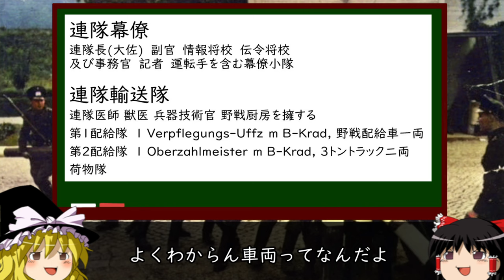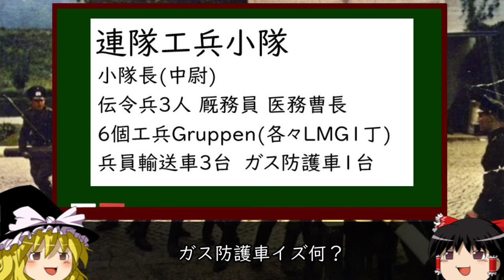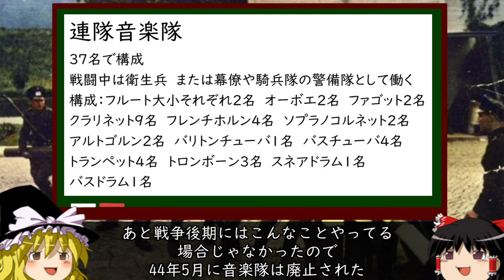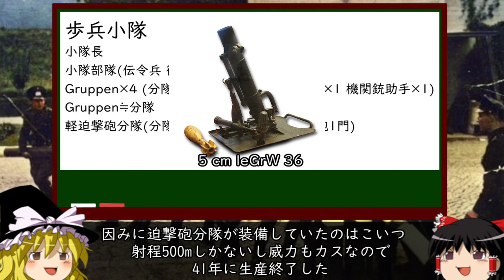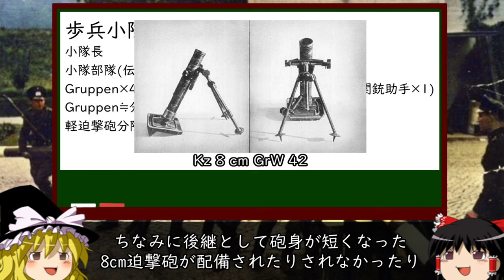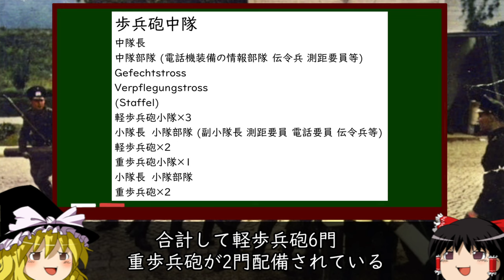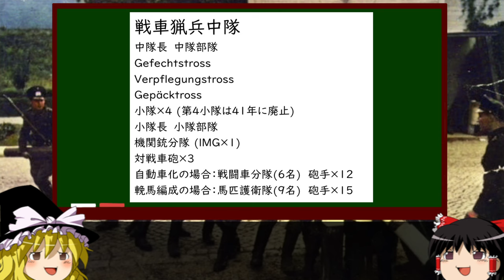[ゆっくり解説]国防軍歩兵師団編成解説 歩兵連隊・配下の諸部隊編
次：

補足
3:57 koloneはその前で取り上げた軽歩兵隊を指します
7:00 Staffelは乗馬歩兵隊　編成によっては入ってません